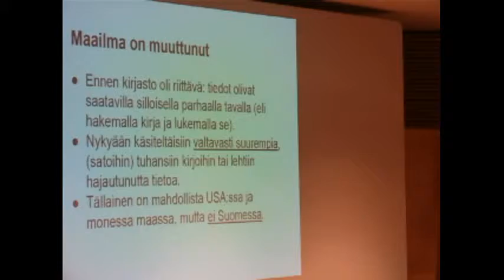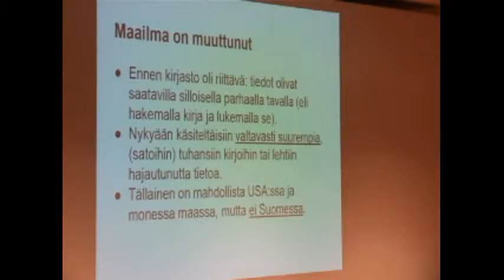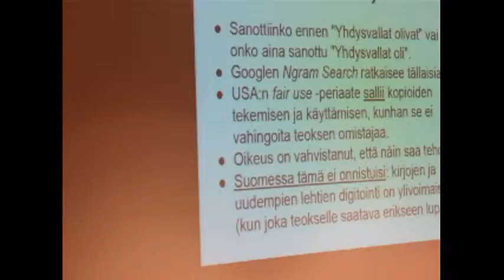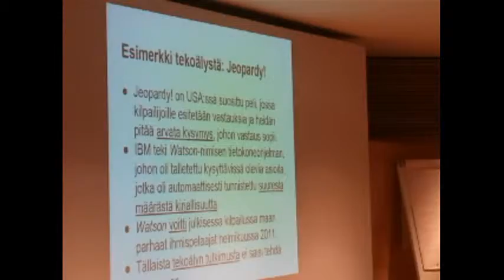Kimmo Koskenniemi: Tekijänoikeuslaki suomalaisen tieteen esteenä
Professori Kimmo Koskenniemi kertoo esteistä, joita nykyinen tekijänoikeuslaki asettaa kieliteknologiselle tutkimukselle. Laajojen tekstiaineistojen koneellinen käsittely ja analysointi ei ole Suomessa mahdollista. Näin ollen esimerkiksi IBM Watsonin tyyppinen tekoälysovellus on mahdollista toteuttaa USA:ssa mutta ei Suomessa. Tästä syystä suomalainen tekijänoikeuslaki kaipaa muutosta.

Koskenniemi piti puheenvuoronsa Järkeä tekijänoikeuslakiin -kansalaisaloitteen infotilaisuudessa eduskunnan kansalaisinfossa 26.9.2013.